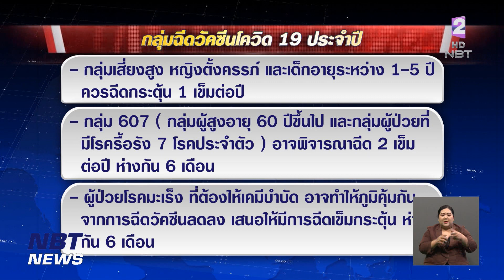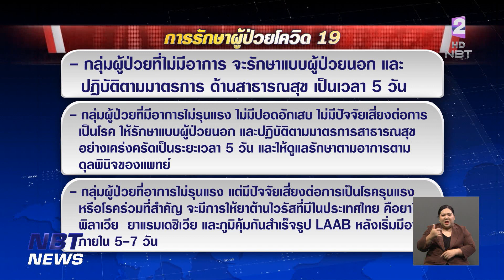สธ. ปรับการฉีดวัคซีนโควิด-19 เป็นรูปแบบฉีดรายปี ข่าวเที่ยง วันที่ 19 เมษายน 2566 NBT2HD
กระทรวงสาธารณสุขยังคนติดตามการระบาดของโรคโควิด 19 สายพันธุ์ XBB.1.16 ยืนยัน ยารักษาโควิดที่มีอยู่ในประเทศไทย ยังคงใช้ในการรักษาผู้ป่วยโรคโควิด 19 ได้ทุกสายพันธุ์ ขณะเดียวกันได้ย้ำ เรื่องของการฉีดวัคซีน โดยหลังจากนี้ จะปรับการฉีดให้เป็นรูปแบบของการฉีดรายปี